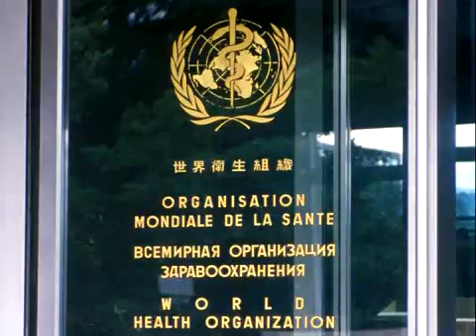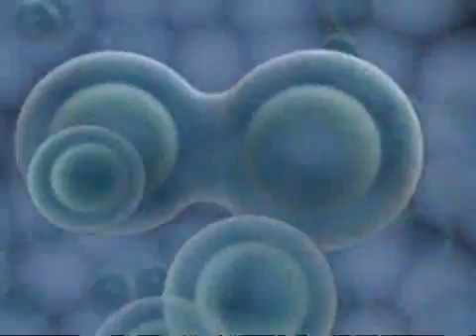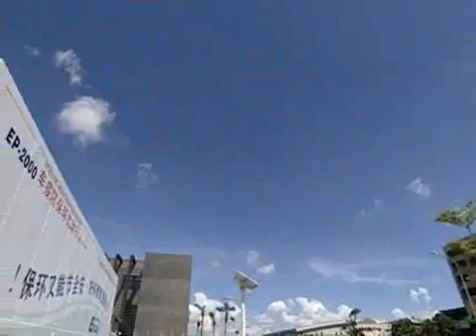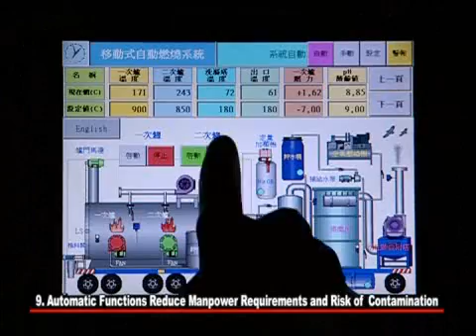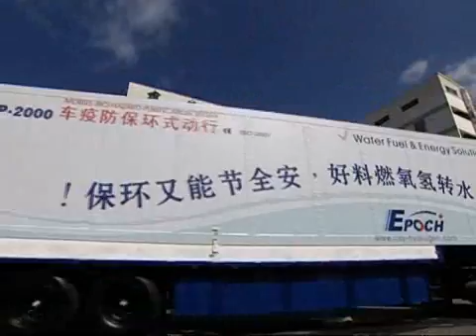HHO Epoch Oxy Hydrogen Generators Hazardous Incineration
The EP-2000 Mobile Incinerator produces 20400L/h of gas consuming 14L/h of water.

Not only replaces traditional fuels, but it assists the incinerator to completely burn heavy oils and waste oils, so as to enhance the burning coefficient and the power, thus it has the advantages of environmental protection and energy cost savings.

▪ By burning a small amount of diesel, ethanol, or waste oil  to generate the electric power for the electrolysis of the water into oxygen and hydrogen, for high temperature burning of oxygen and hydrogen energy in a self-contained mobile system, there is no need of additional main power supply facilities.

However, external power can be used. It is competitive in terms of cost.

▪ It can be applied for the treatment of special case waste pollution, medical waste, the waste in the infectious diseases,asbestos etc.

Specifications Model EP-2000

Gas Production: 20400L/h

Power Consumption: 58kWh

Working Presssure: 1.5kg/cm2(2.2psi)

Water Consumption: 14L/h

Max.Furnace Temperature: 1000C(1832F)

Volume Furnace Chamber:1.6m3(57cuft)